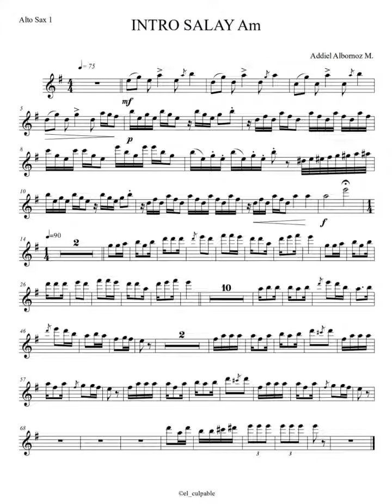INTRO SALAY Am